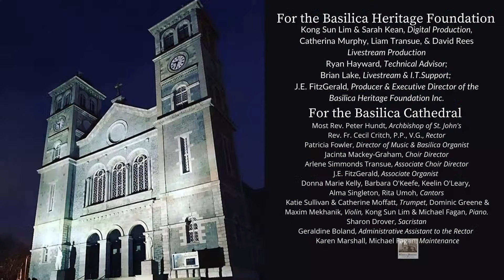Mass for Saturday 17 August 2024